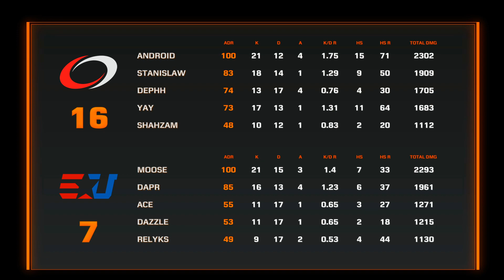Complexity vs eUnited - Mirage (Minors Day 5)